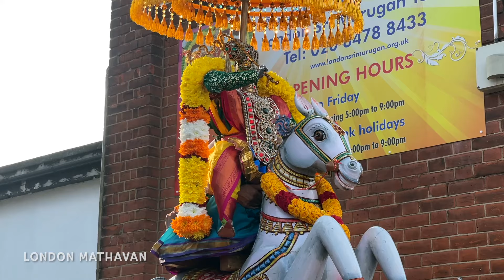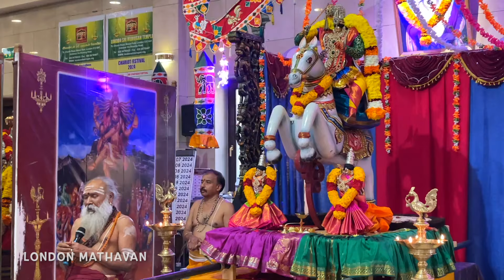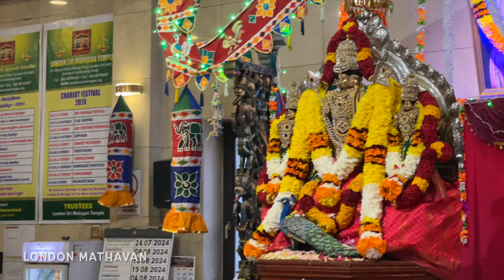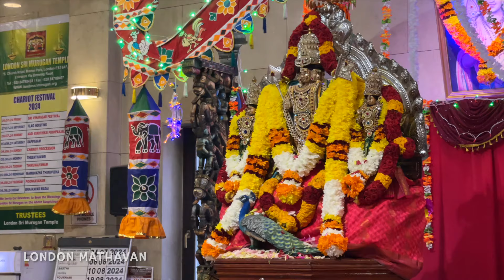London Sri Murugan I Six Face Murugan I Annual Festival 2024 I Day 7 I nadhaswaram I 02.08.24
குதிரை வாகனம்

nadhaswaram brahmotsavam celebrated in இலண்டன் ஸ்ரீ முருகன் at London Sri Murugan Temple in England United Kingdom. The magnificent deity of Murugan stands tall with Valli and Deivayanai his consorts.

Idumban is described to be a devotee of the deity Murugan (Kartikeya), regarded by adherents to be a guardian of Lord Murugan temples around the world.

Please see below for nadhaswaram and tavil list.